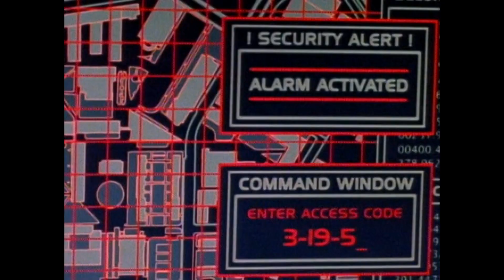The Net (1998) S01 E05 Death of an angel (Excerpt)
Another TV show in which Ty Olsson has had a small role.